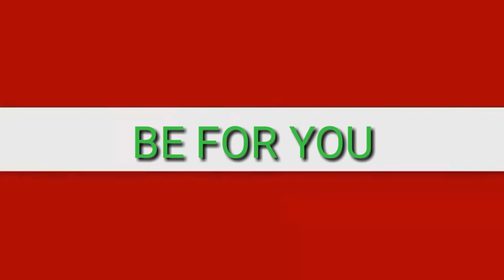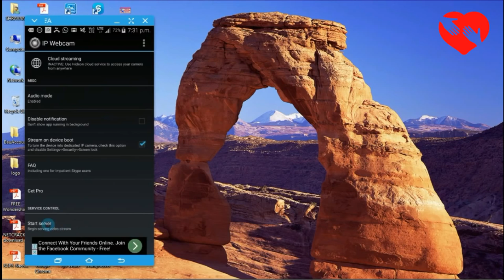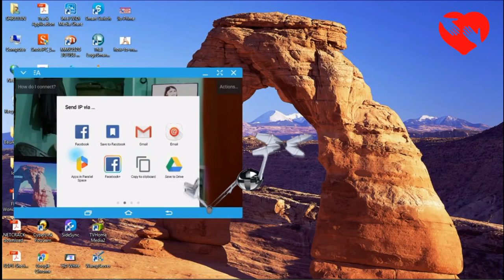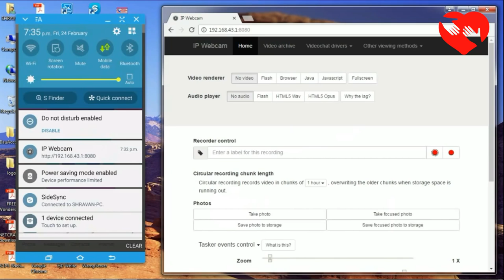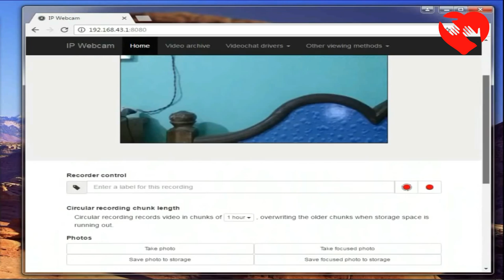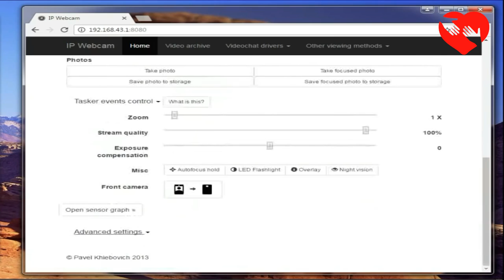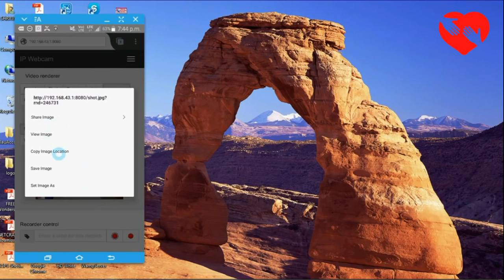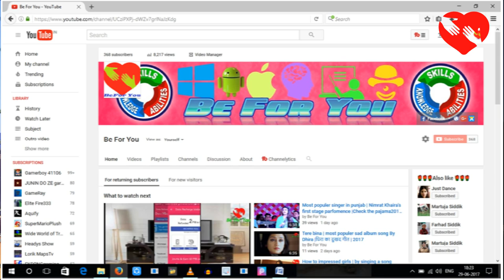अपनी प्रेमिका या किसी अपने को उसीके फोन Cemera से अपनी Mobile या Laptop पर Live देखे |spy camera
How to Turn Your Mobile Phone Camera into Spy Camera - (Hindi) ll Ajab GajabTOP 3 HIDDEN CAMERAS for HOME SECURITY OR SPYING!!How to Make as a CCTV Camera & Spy Camera of Android Phone?Android Phone ko Spy CameraHow to Turn Your Android Phone into a Spy Camera? Android phone ko Spy camera banaiyeHow To Record Secret Video In Android With lockedTransform Your Android Into a Spy Camera / WebCam - [No Root] [ No Internet] Billi4YouBest Mini Spy Camera UNDER $27 - RECORDS IN HD (24HRS ONLY

 SCHEDULE
Find new ( Every day ).